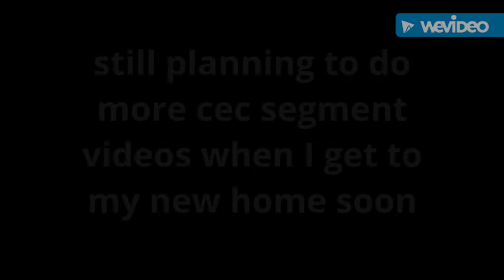And update video for cec YouTube channel 322